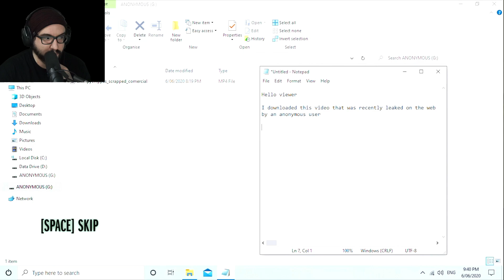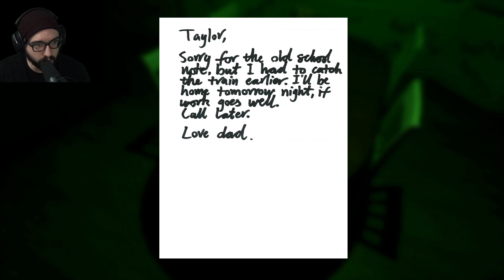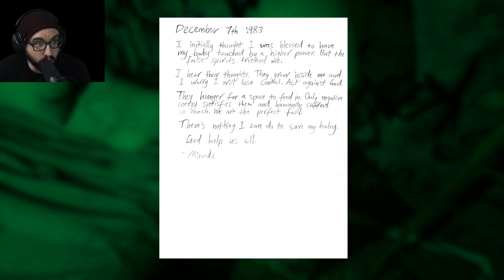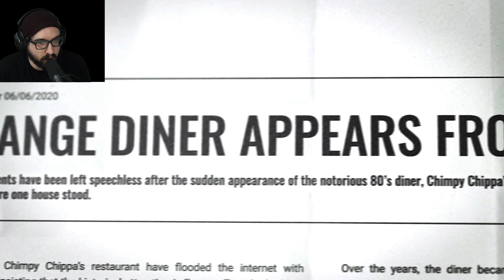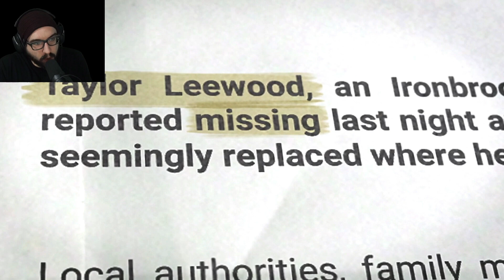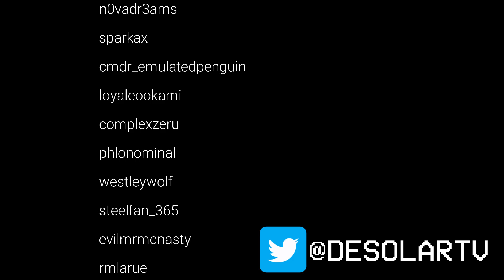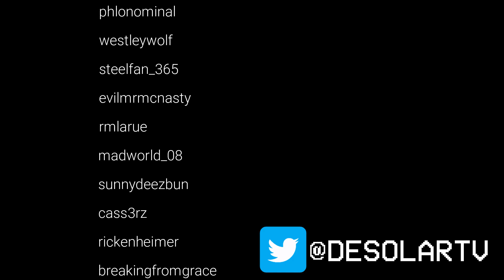They Are Hungry... | Chimpy Chippa's The Game is Finally Here!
Chimpy Chippa's The Game is finally here!

While it does have it's horror it also tends to not take itself too seriously which I like as well!

"A creepy, vintage commercial for an old restaurant, "Chimpy Chippa's", was banned from airing on television due to its disturbing visuals scaring children. The animatronic puppet Chimpy Chippa was scrapped and placed into storage. All copies of the commercial were destroyed in the 80's, however the video anonymously surfaced on the internet many years later."

Enjoy my misery!

Chimpy Chippa's The Game, Chimpy Chippa's Reaction, Chimpy Chippa's The Game Reaction, Analog Horror Game,